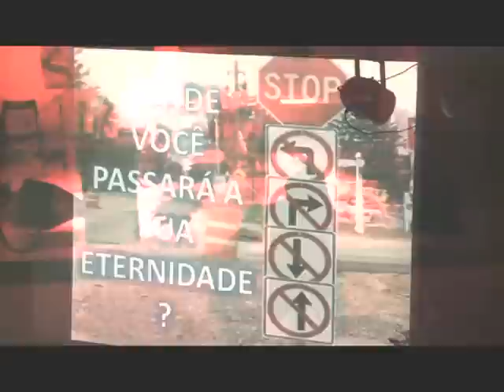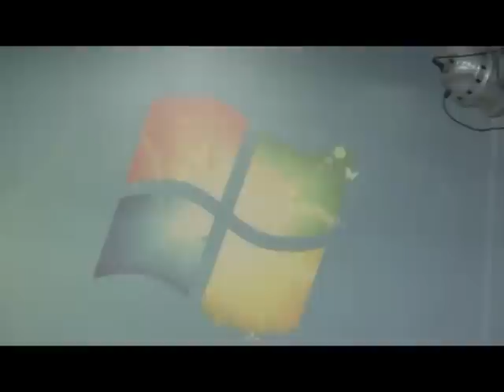Iba Teen Encontrão Jovem (Melhores Momentos)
Culto realizado no dia 02/06/12